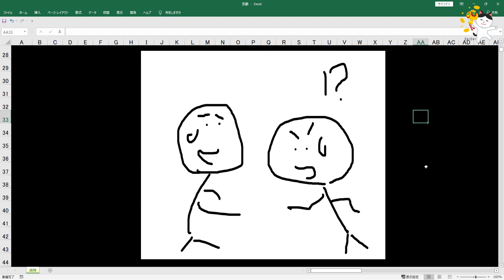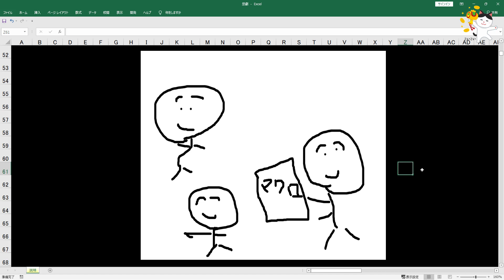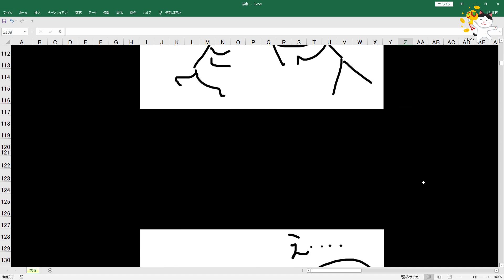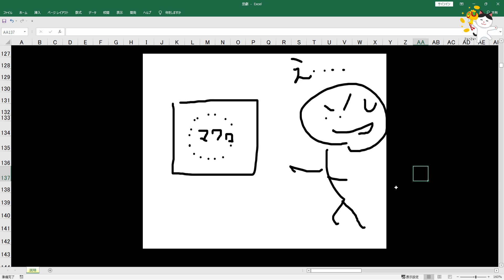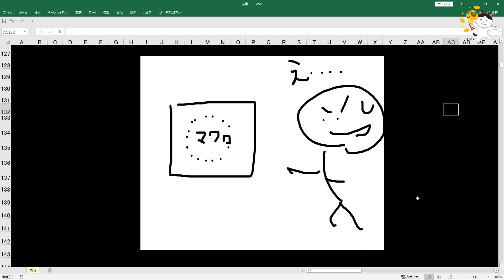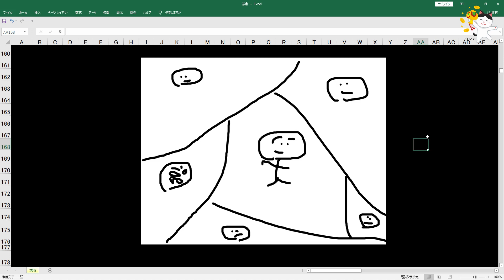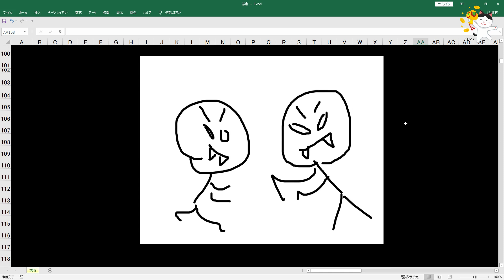Excelマクロの悲劇